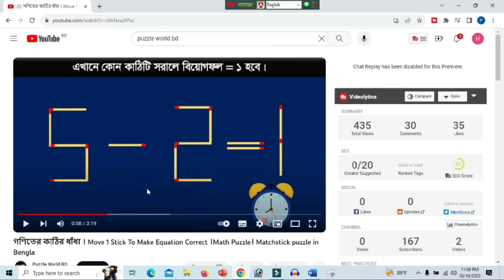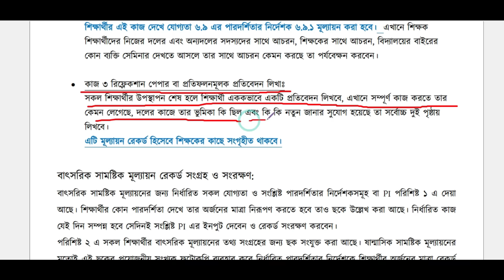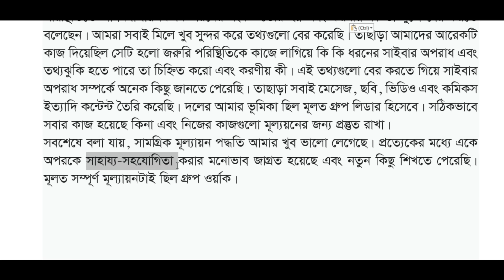পর্ব - ৩ ।। ষষ্ঠ শ্রেণির ডিজিটাল প্রযুক্তি বার্ষিক সামষ্টিক মূল্যায়ন সমাধান ২০২৩ ।। ১৪/১১/২০২৩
পর্ব - ২ ।।  ষষ্ঠ শ্রেণির ডিজিটাল প্রযুক্তি বার্ষিক সামষ্টিক মূল্যায়ন সমাধান ২০২৩ ।। ১৪/১১/২০২৩
Reletade KeyWords:
ষষ্ঠ শ্রেণির ডিজিটাল প্রযুক্তির চূড়ান্ত মূল্যায়নের উত্তর
৬ষ্ঠ শ্রেণির ডিজিটাল প্রযুক্তির চূড়ান্ত মূল্যায়নের উত্তর
ষষ্ঠ শ্রেণির ডিজিটাল প্রযুক্তির তৃতীয় কর্মদিবসের মূল্যায়নের উত্তর
ষষ্ঠ শ্রেণির ডিজিটাল প্রযুক্তির  চূড়ান্ত মূল্যায়নের সেশন ৩ উত্তর
৬ষ্ঠ শ্রেণির ২য় সামষ্টিক বার্ষিক মূল্যায়ন সিলেবাস ও নির্দেশনা
class 6  Digital Projukti  2023 2nd summative assessment
annual assessment class 6
class 6 Digital Projukti annual assessment syllabus
সামষ্টিক মূল্যায়ন class 6  Digital Projukti  annual exam syllabus
Class 6 Digital Projukti Annual Assignment